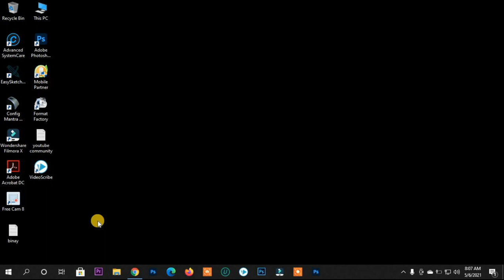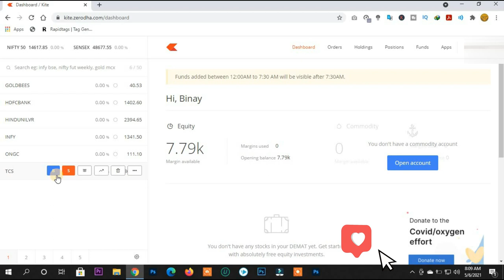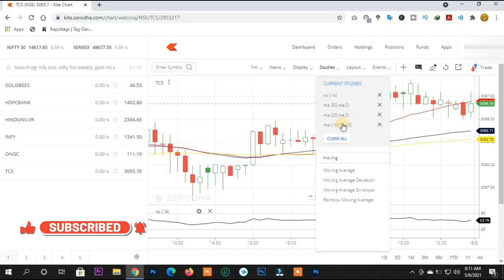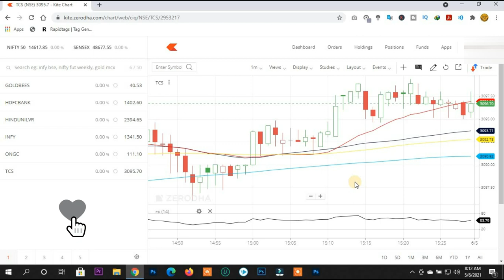How to|Set Moving Average in Zerodha Kite Chart|Moving Avg kaise set kare|200day|100day|50day|20day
This video guides the user how they can set the moving average in Zerodha Kite very easily